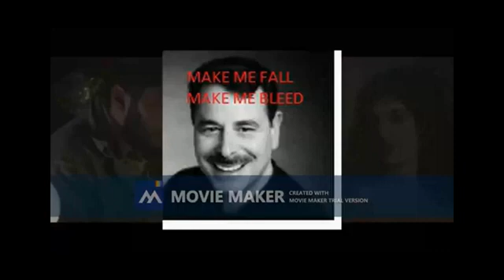Hal Rappaport & Ivan Dragula Im Tired